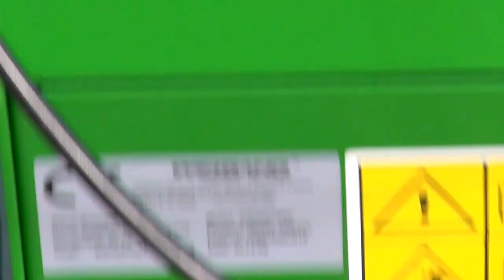Weibang RMV 7030 a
Weibang RMV 7030 Kehrmaschine im Einsatz
Weibang Kehrmaschine RMV 7030
Song: Under Pressure - Queen - Cover (snippet)